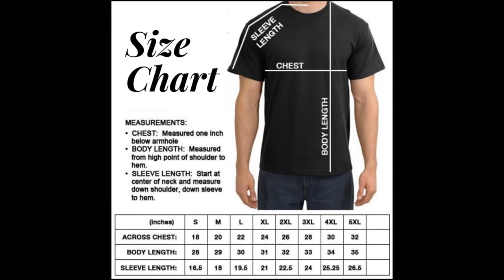Let’S Watch Scary Horror Movies Ghost Series Retro Halloween Sweatshirt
It's that time of year again! Time to get your scares in with some good old fashioned horror movies. And what better way to watch them than in this Let's Watch Scary Horror Movies Ghost Series Retro Halloween Sweatshirt? This comfortable shirt is perfect for cuddling up on the couch with a bowl of popcorn and a scary movie marathon. It's also great for staying warm while you're out Trick-or-Treating or at Halloween parties. So don't wait, grab your Let's Watch Scary Horror Movies Ghost Series Retro Halloween Sweatshirt today and get ready for a spooky good time!